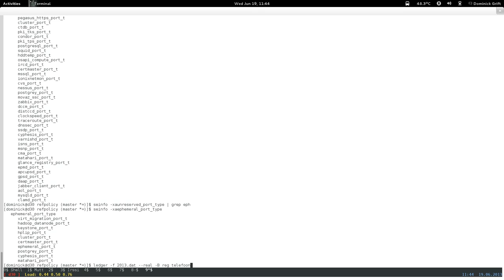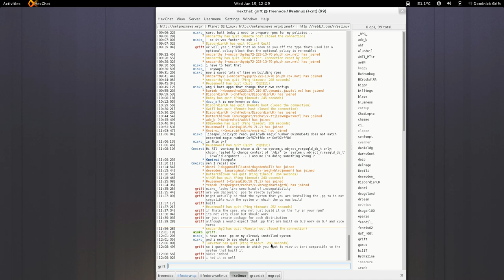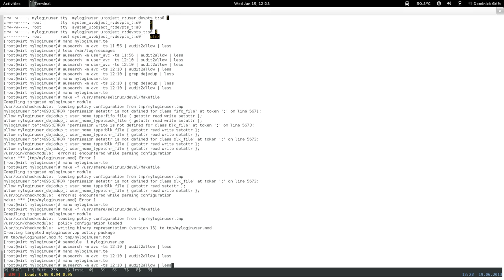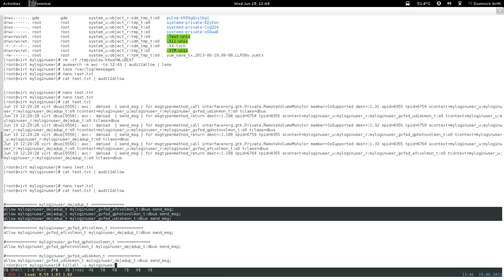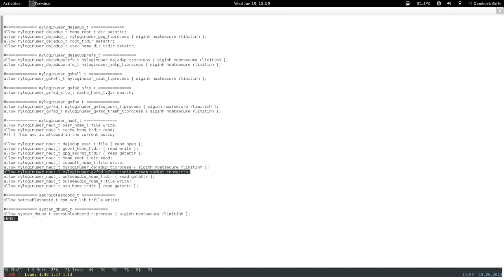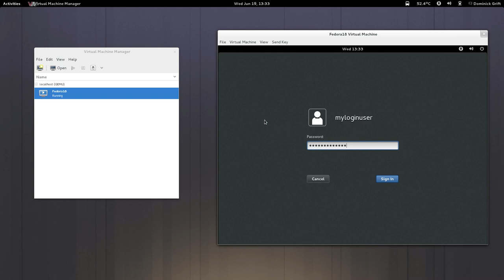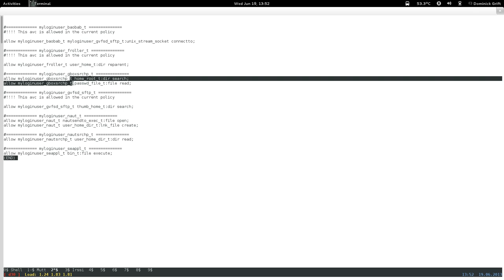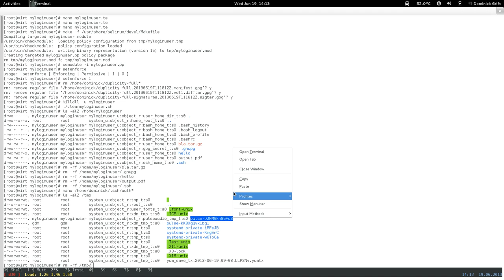confine desktop pt42: restricted xdm login user : dejadup and dependencies part 2 of 2